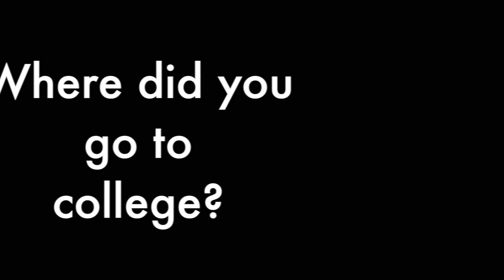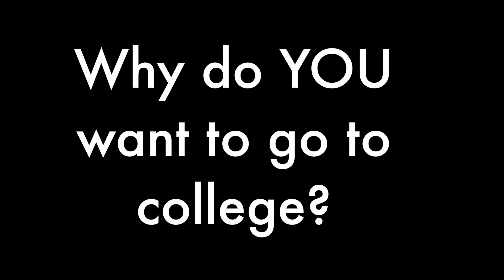College Application Week